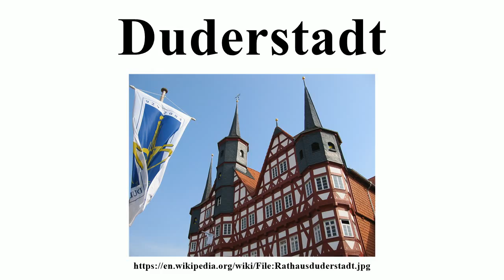Duderstadt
Image-Copyright-Info
Image-Copyright-Info